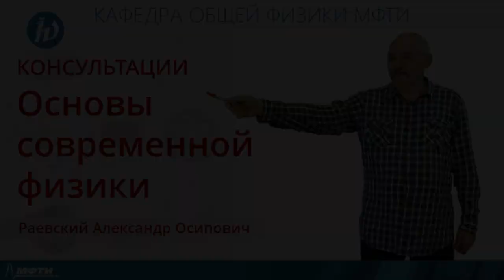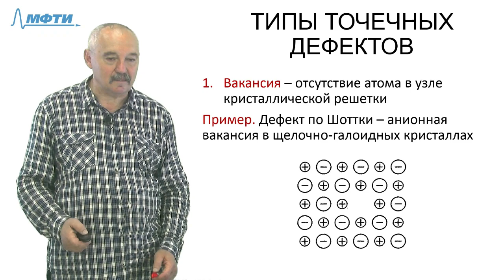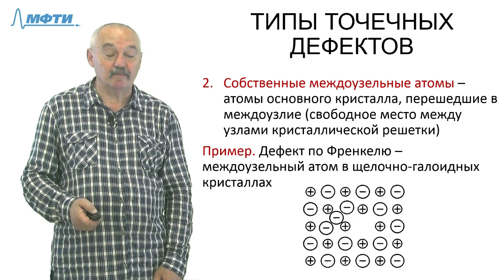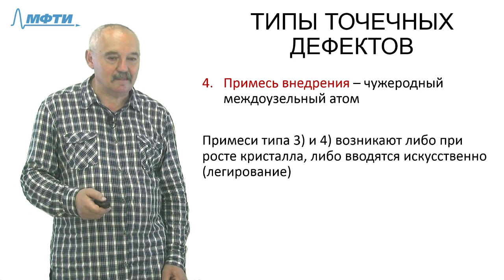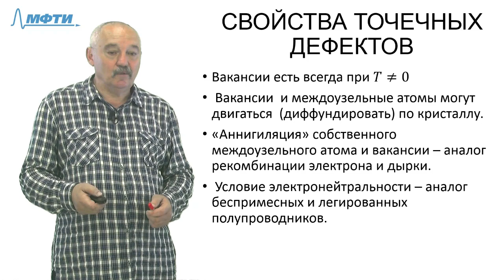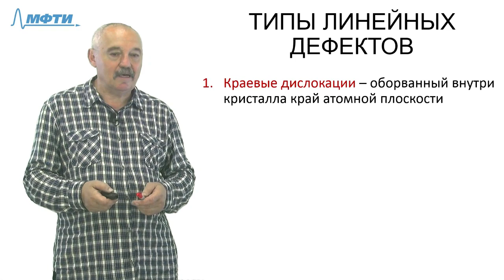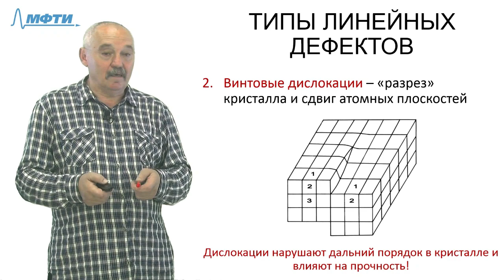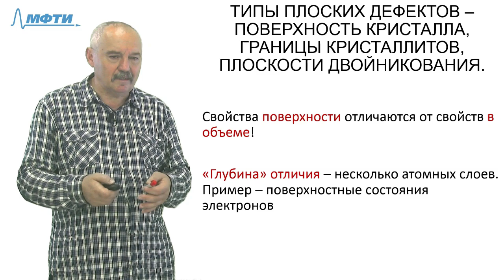Консультация по курсу "Основы современной физики". Билет №4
Цикл консультаций для студентов 3-го курса МФТИ, обучающихся по курсу "Основы современной физики".

Ведет преподаватель кафедры общей физики МФТИ, доцент Раевский Александр Осипович

Билет №4
Дефекты кристаллической решетки.

Содержание:
- Дефекты
- Типы точечных дефектов
- Свойства точечных дефектов
- Типы линейных дефектов
- Типы плоских дефектов